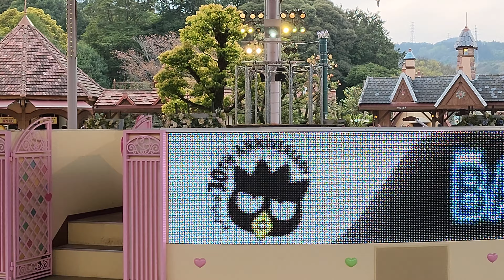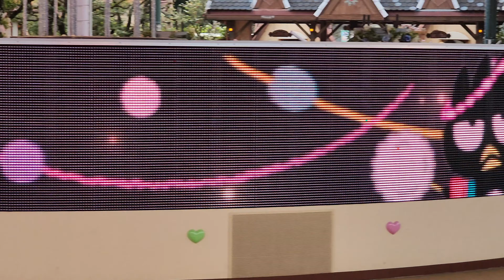祝30th バッドばつ丸のオレ様LIVE 4K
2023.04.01 サンリオハーモニーランド